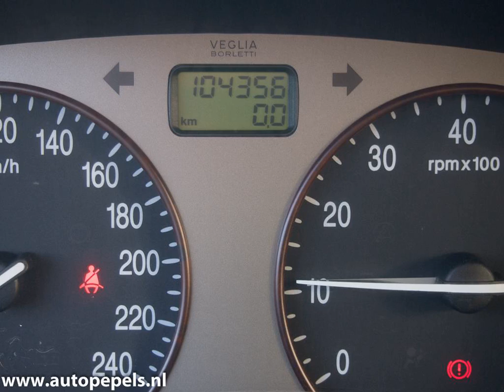LANCIA LYBRA SW 1.8 Weinig kilometers